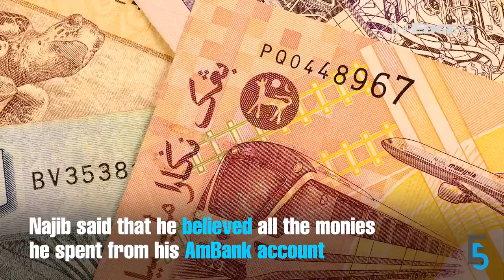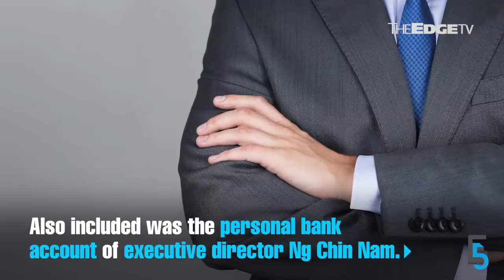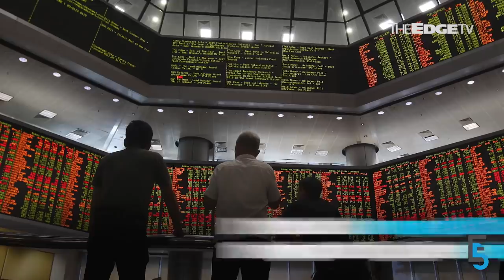EVENING 5: Bank Negara surprises with OPR cut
Bank Negara Malaysia defied expectations when it announced a cut to OPR, calling the move pre-emptive. Meanwhile, Datuk Seri Najib Razak refuted in court that the Arab donation letters were fake.